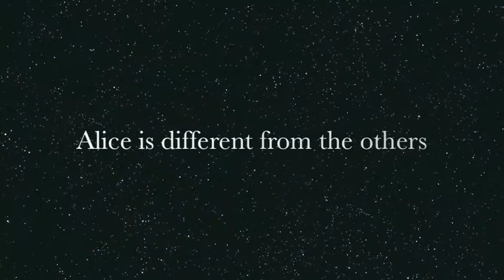ALICE'S RETURN TO WONDERLAND (Trailer)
This is for our English Project. :)
We recreated Lewis Carroll's classic, Alice in Wonderland into something modern. The trailer we created is totally amateur and should not be judged harshly. :))

Directed by Daphne Arenas
Written by Daphne Arenas
Cinematography by Marga Hernandez and Darwin De Castro
Cast: Clarize Lubao, Darwin De Castro, Izza Abran, Christina Kalingo, Daphne Arenas, Jasmin Soliven, Melissa Zabala